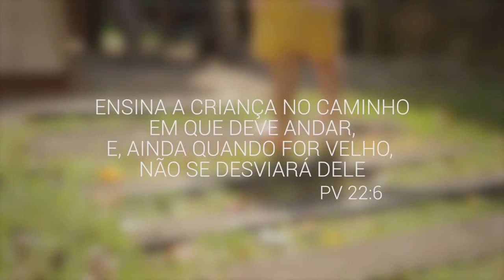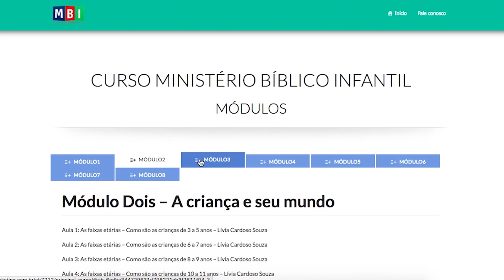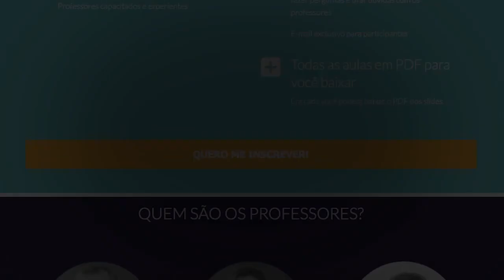Palestra - Ministério Bíblico Infantil